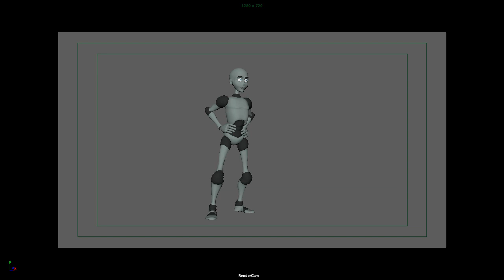Crocitto Patrick WeightShift Final 3DA2 1910